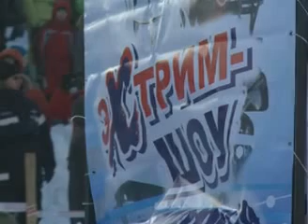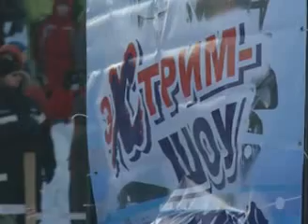Экстрим-шоу на снегоходах. Буран-дей. Нарьян-Мар.flv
Показательное выступление - Маркуса Нордин (Швеция) и Джима Глейз (Америка) в Нарьян-Маре на 16-м чемпионате гонок на снегоходах "Буран-дей"